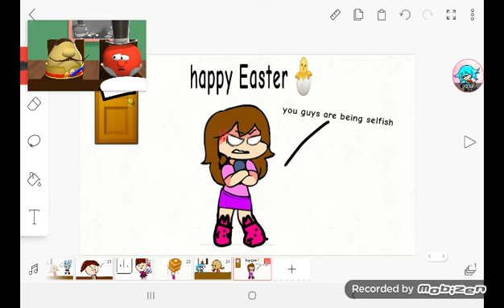12 waffles (easter special)